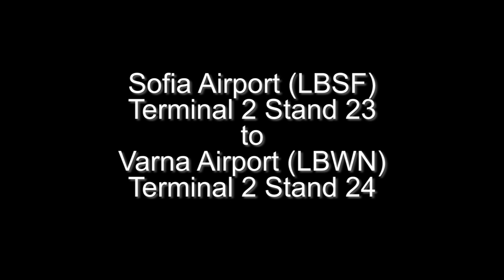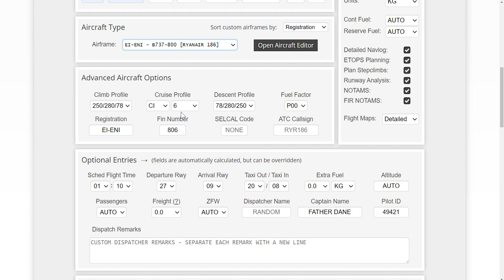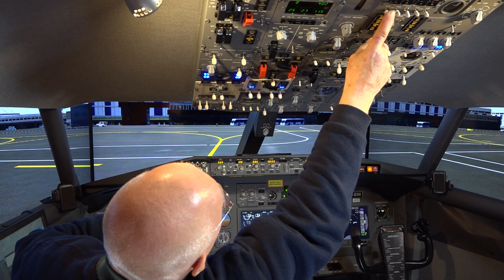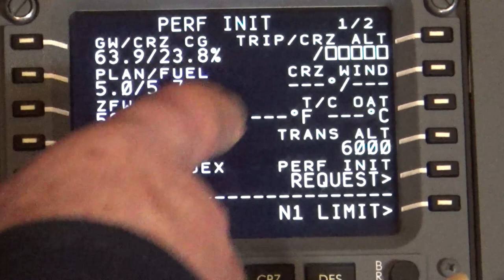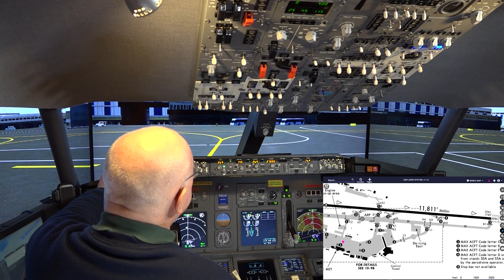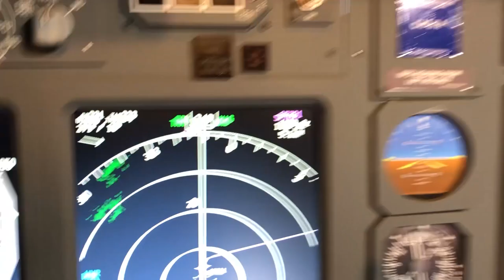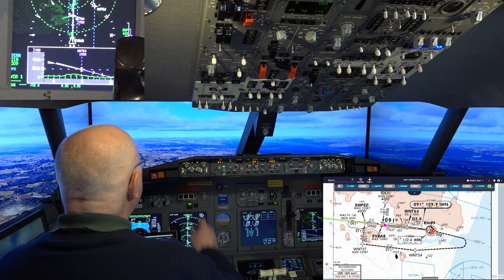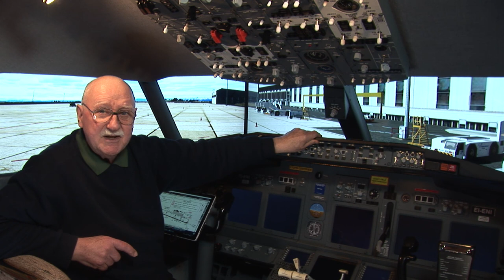Quarantine Freedom Flight LBSF to LBWN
@MartoX4, who is from the town of Sopot in Bulgaria, and makes videos of cycling and more, asked: "Can you make flight from Sofia (LBSF) to Varna (LBWN)? Thanks!" We most certainly can and I would enjoy a visit to the Balkans. Sofia Airport (LBSF) scenery is Freeware Scenery and designed by Victor Buchkov at VrCreations. Varna Airport (LBWN) Scenery is designed by Andrey Bakanov at JustSim. Following Bulgaria Air Flight 971 (FB 971). The video is 1 bag of popcorn plus 20 minutes long; 1080p HD and is free to download and use with no attribution necessary.  Enjoy!
ROUTING: LBSF/27 GOL2T GOL N605 TOTKA TOTKA4D LBWN/09
Quick Chapter Points:
00:05:24 Pre-Flight Preparation
00:17:39 Preparing Navigraph Charts
00:21:07 Preparing the Cockpit at Terminal 2 Stand 23
00:26:21 Programming the FMC/CDU
00:41:19 Starting the Engines
00:53:41 Cleared for Take-off Runway 27
01:00:41 Time for Supersonic Champagne and Caviar
01:01:54 Descent and Approach
01:10:14 Cleared to Land Runway 09
01:10:40 "I Have Control" (Manual Landing)
01:17:30 Shutdown at Stand ??
NEXT FLIGHT: @Aviation Action asked: Would you mind one day flying YSSY-YPAD? I live in Sydney!